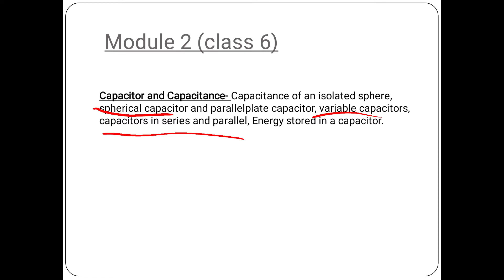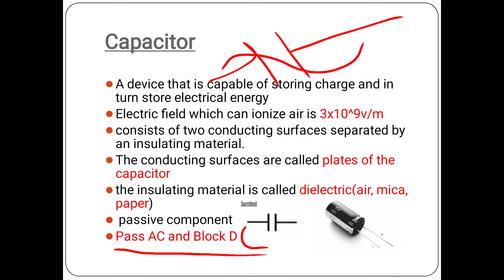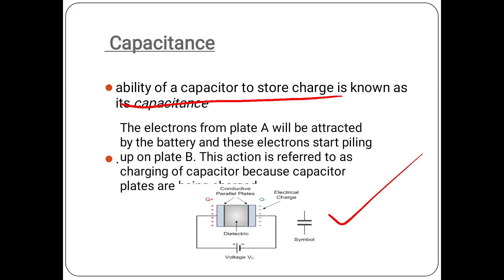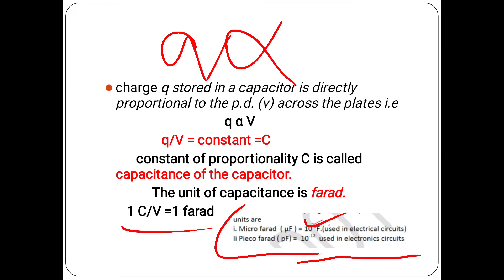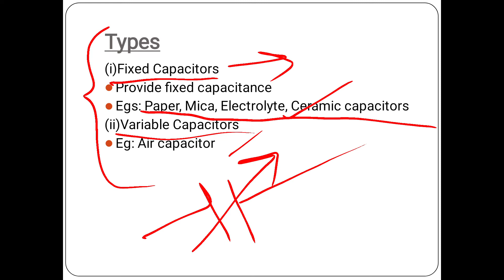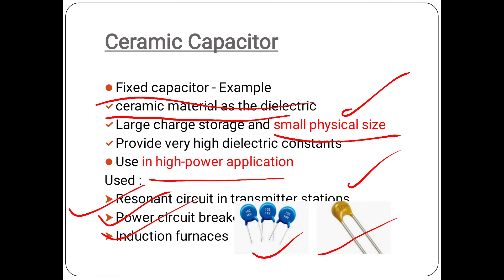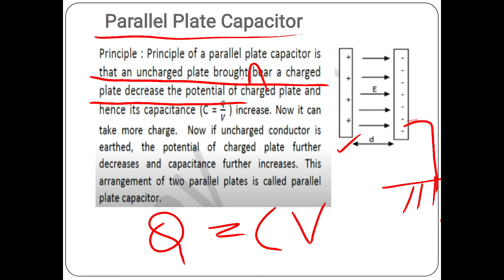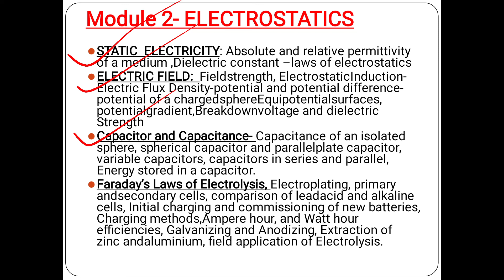Kseb Subengineer coaching (Module 2)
I am providing coaching for all electrical exams especially Kseb Subengineer.

Module 1 completted

Module  2 , class 18

In this Dealing with Capacitor

What is a capacitor
capacitance
V-I equation of Capacitor
type of capacitor
parallel plate capacitor
previous questions

Syllabus for kseb sub engineer